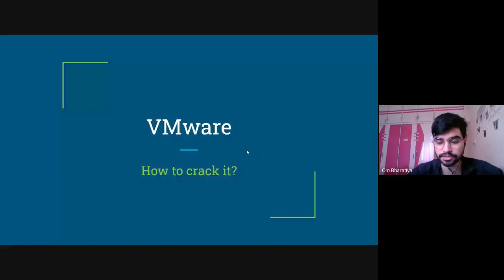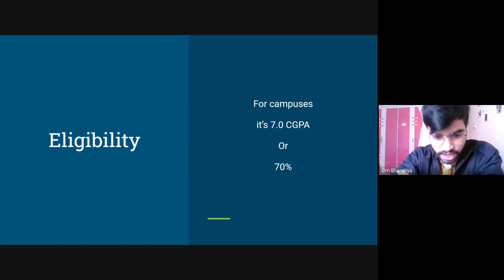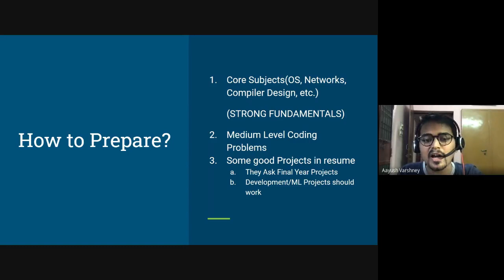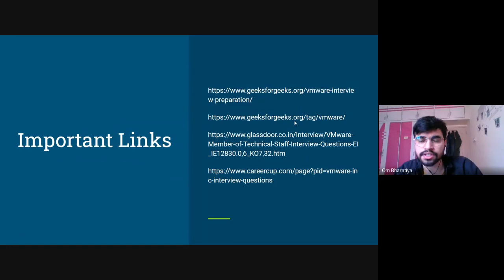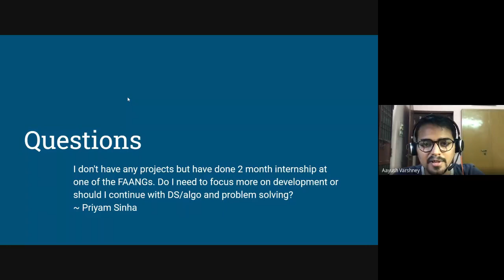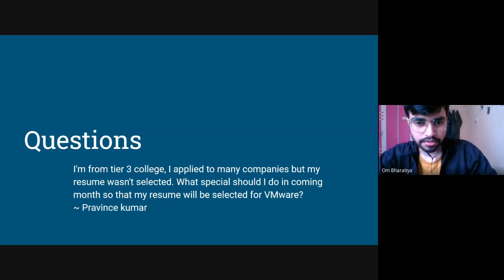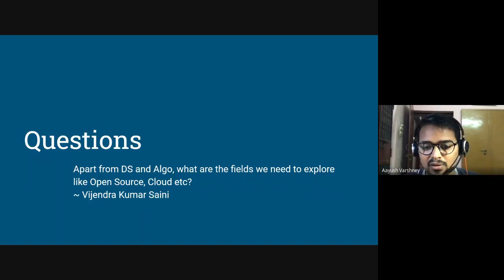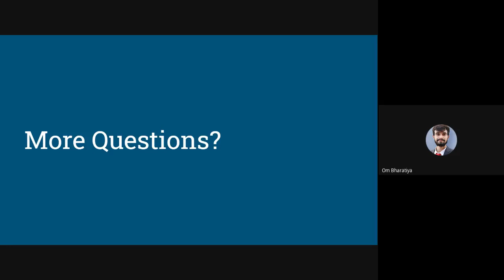LoveToBuild | VMware - How To Crack It? | Mentorship Session with Aayush Varshney (MTS at VMware)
Recorded video for a mentorship session organised by LoveToBuild Community on Interview Preparation for VMware.

Here we've discussed:
1. Campuses it visits
2. Off-campus?
3. Eligibility
4. How to Prepare?
5. Important Links?
6. Where to Practice?
7. More Guidance & Q&A.

Mentors:
Ayush Varshney
MTS - VMware

Om Bharatiya
SSE - HashedIn

Some important discussion things from the call:

How to prepare as a fresher?

How should I prepare for Security job interview?

Answer: You need to prepare on these topics:

Web-app security (SQL Injection, XSS, CSRF, RCE, IDOR etc.),
OWASP-10
Architect systems for securly data flow management
Develop and implement automation for functional security tests in web
services
Hands-on DevOps experience
Android-app security (Jailbreak, Application Hooking, Data Caching etc)
Protocols like TCP/IP, DNS, HTTP, HTTPS, SSH etc.
Firewalls, proxies, VPC's, SG's, VPN's
Network security, network layers
Network analysis tools like tcpdump, Wireshark, Burpsuite
Network Penetration
List of all the CTF's that are mostly open for all
This is good guide for starters in security